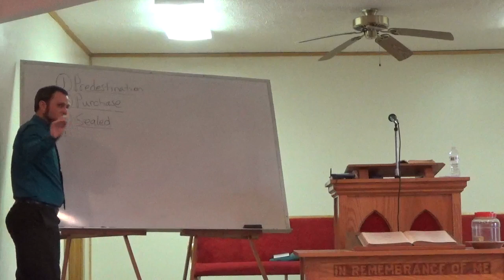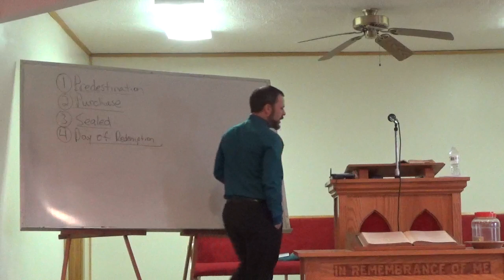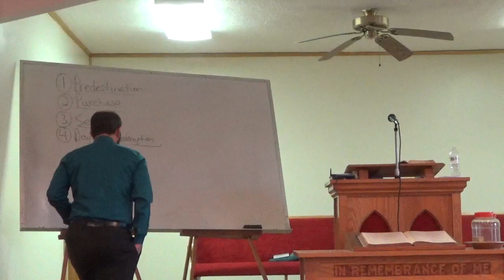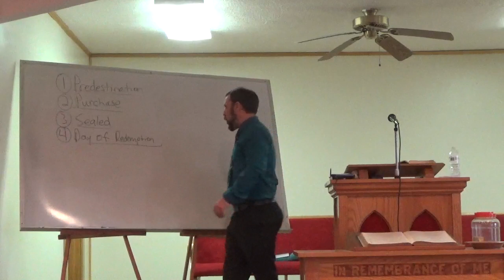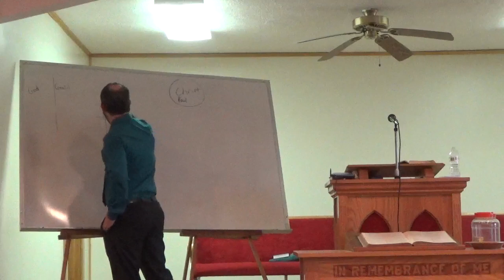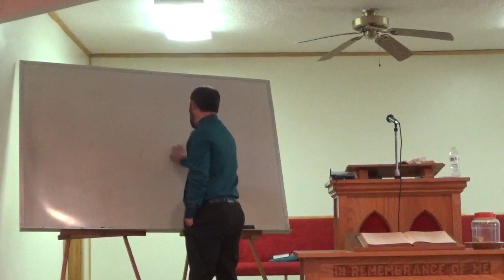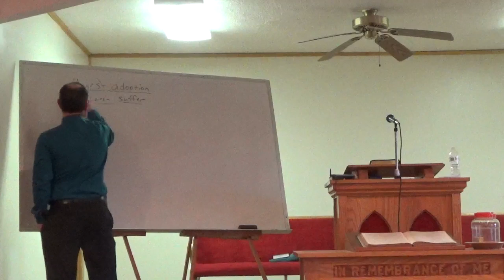Ephesians 1:3-14 (Our great redemption)